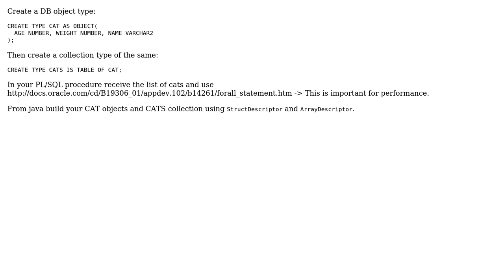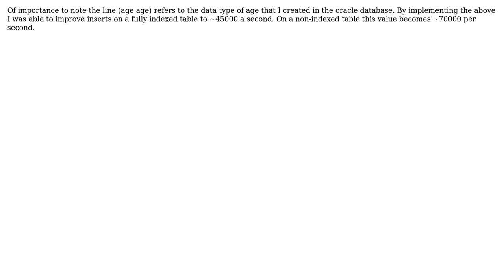Convert PLSQL function to process a jdbc statement that utilizes an Oracle ARRAY (2 Solutions!!)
Convert PLSQL function to process a jdbc statement that utilizes an Oracle ARRAY

With thanks & praise to God, and with thanks to the many people who have made this project possible! You are responsible for your own actions.